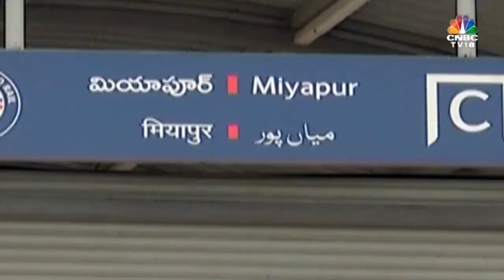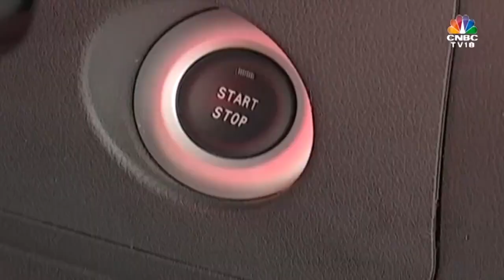Last mile-connectivity... easy on the pocket & eco-friendly.